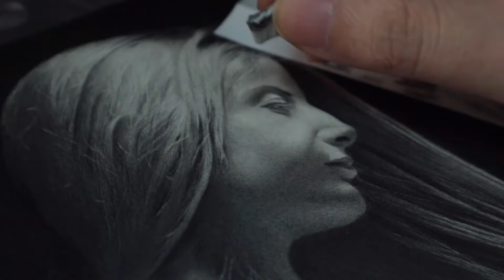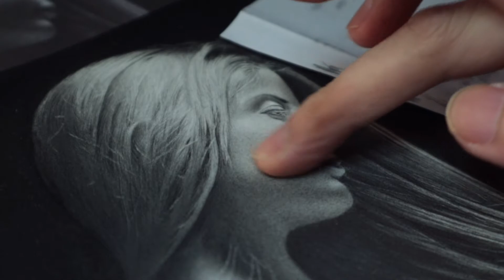Part 3 Dark to light tone step by step using graphite pencils (Finishing the tops)